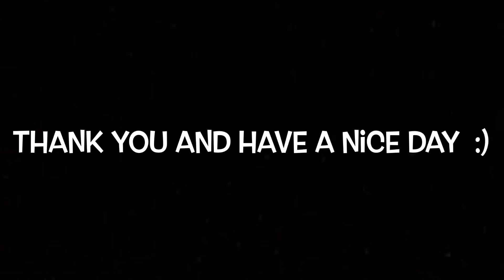Minecraft but if my cousin stop hitting me the video ends!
If my cousin stop hitting me in Minecraft the video ends